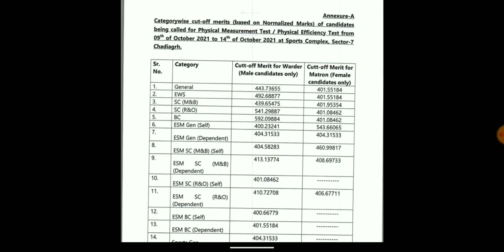BC ਦੀ Cut-off ਜਿਆਦਾ ਕਿਓ|| Final merit list ਕਿੰਨੀ ਜਾਵੇਗੀ|| @@freepunjabexamstudy9358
BC ਦੀ ਮੈਰਿਟ ਏਨੀ ਜ਼ਿਆਦਾ ਜਾਣ ਦੇ ਕਾਰਨ 🙄 gen ਦੀ ਮੈਰਿਟ ਘੱਟ ਕਿਵੇਂ???
ਕਾਂਸਟੇਬਲ ਦੀ ਮੈਰਿਟ ਕਿੰਨੀ ਜਾਵੇਗੀ ਫਿਰ?
ਕਿ ਬਣੂਗਾ ਫਿਰ 40 ਨੰਬਰ ਆਲੇ ਦਾ?